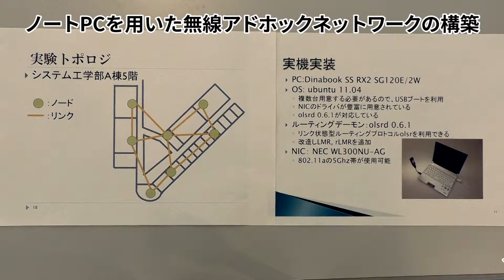ネットワーク情報学 ｜ ノートPCを用いた無線アドホックネットワークの構築